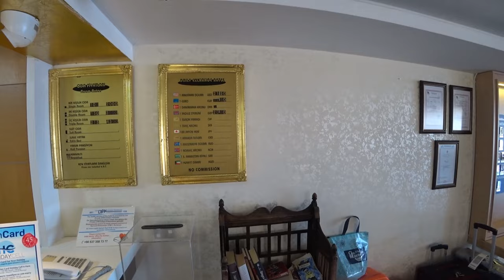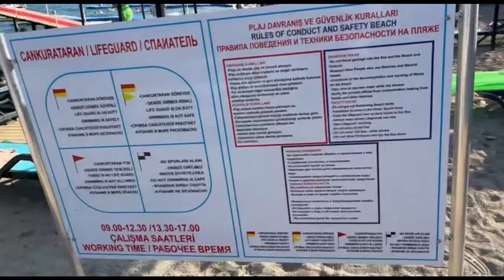Отличная четверка в Турции, Club hotel Belpinar 4* Обзор 2023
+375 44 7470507  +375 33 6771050 - для бронирования и покупки туров

Помочь каналу в криптовалюте: 0x2169d807DD3936d9960Dd0D8117B19d4DA24a6Dc